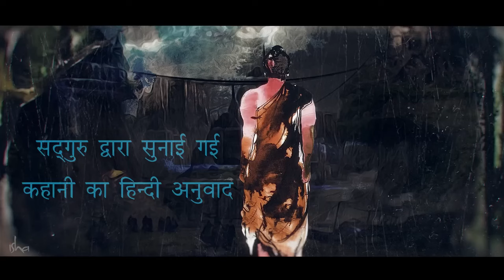बुद्ध पूर्णिमा स्पेशल: गौतम बुद्ध के आत्मज्ञान का रहस्य! | Buddha Purnima 2024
Buddha Purnima Special: The Secret of Gautama Buddha's Enlightenment!

नमस्कार और बुद्ध पूर्णिमा की हार्दिक शुभकामनाएं!
यह पावन अवसर हमें भगवान बुद्ध के जीवन और शिक्षाओं को याद करने का अवसर प्रदान करता है।
इस विशेष वीडियो में, सद्गुरु हमें गौतम बुद्ध के आत्मज्ञान के रहस्य के बारे में बताएंगे

Hello and best wishes for Buddha Purnima!
This auspicious occasion provides us an opportunity to remember the life and teachings of Lord Buddha.
In this special video, Sadhguru will tell us about the secret of Gautam Buddha's enlightenment